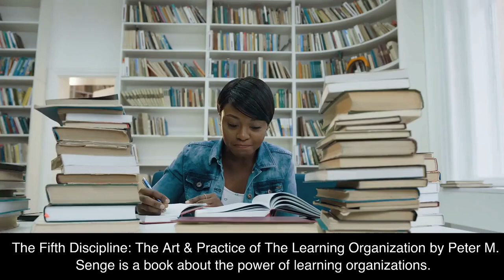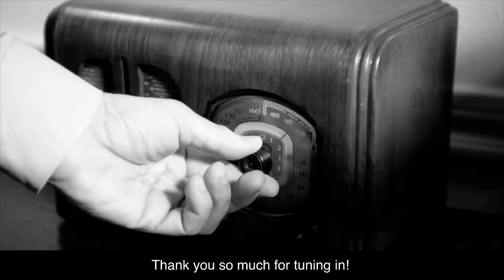The Fifth Discipline by Peter M. Senge Book Summary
I love coffee! Please support my channel with a $5 contribution by buying me a coffee Welcome to this 2 minute summary of the book The Fifth Discipline: The Art & Practice of The Learning Organization by Peter M. Senge. In this groundbreaking book, Peter Senge provides a framework for creating organizations that are continually improving and learning. He explains how to build a learning organization that develops the capacity to rapidly respond to changes in the external environment. Peter Senge focuses on five core disciplines: systems thinking, personal mastery, shared vision, mental models, and team learning, which he believes are the essential components of a successful learning organization. Through examples and case studies, he provides an insightful look into the learning organization model and how it can be applied to both small and large businesses. Watch this video to get a better understanding of the concepts explored in this amazing book.